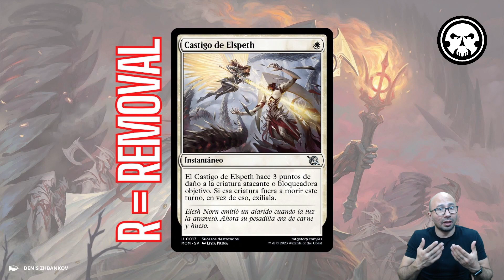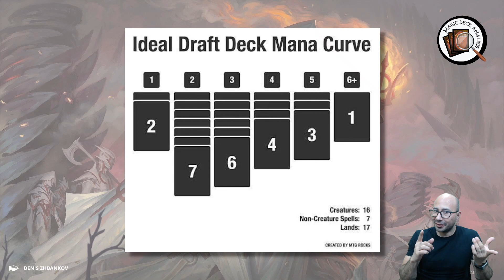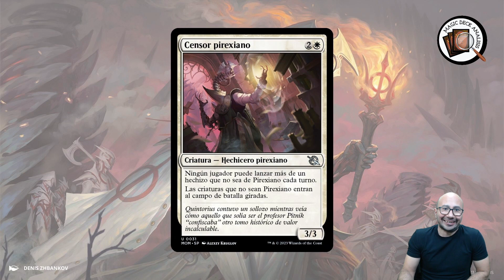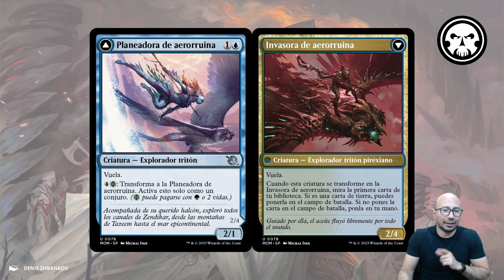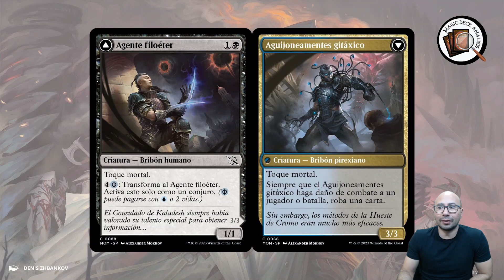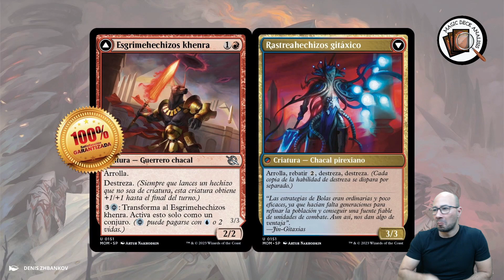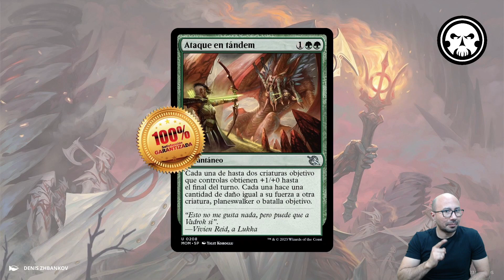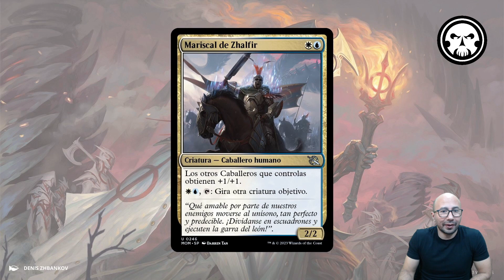⭐️ Mejores Cartas para Draft ✔️ | Marcha de las Máquinas 💀🤖 | MTG Arena | Gana Códigos